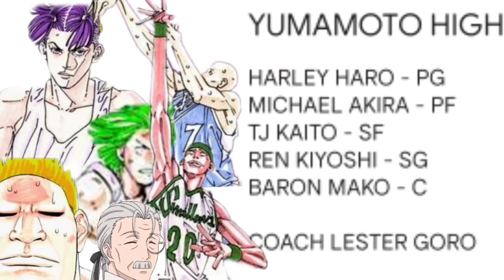International League Ch.396 | PANALO TAYO!!!